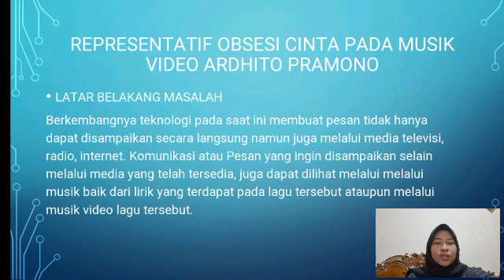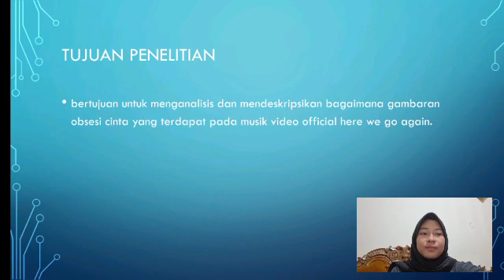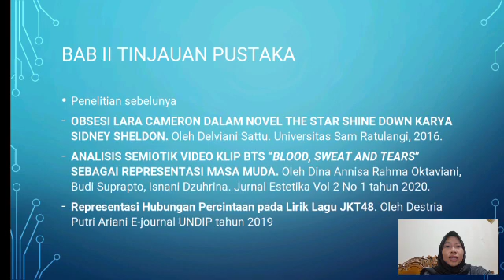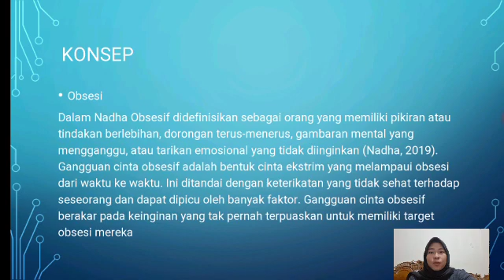Project 2 MPKT - Webby salsabila - 39 - 1410618005